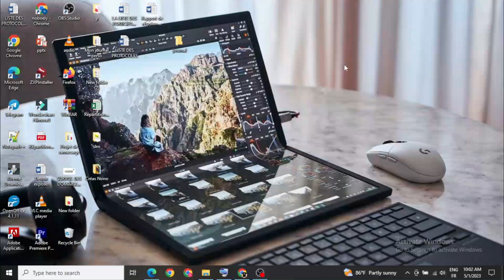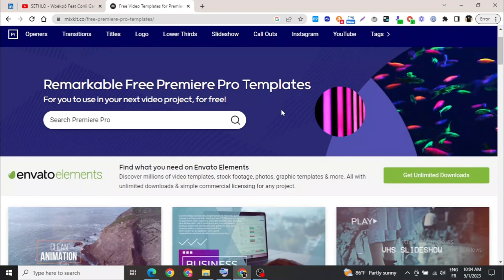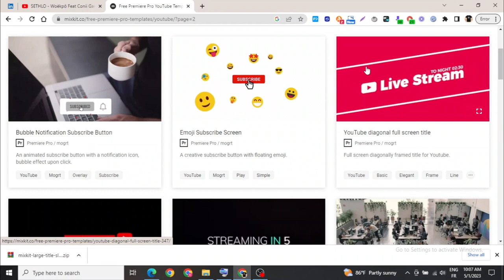Où trouver des templates de premier Pro gratuitement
Dans cette vidéo, je vous montre comment télécharger des templates libres de droits sur MIXKIT.

BON VISIONNAGE !

En tant que monteur vidéo, parfois nous manquons d'inspiration pour faire le storyboard  de notre vidéo. Pour éviter de perdre le temps pour espérer l'inspiration, pourquoi ne pas télécharger des templates (des vidéos montés prédéfini) pour juste changer des éléments et faire votre vidéo. Les templates aussi sont une source d'inspiration (de trouver des idées) pour faire votre vidéo. Mixkit, un site qui regorge tout dont un créateur où un vidéaste aura besoin pour ses visuels.

 Si la vidéo t'a plu tu peux me laisser un pouce bleu 👍